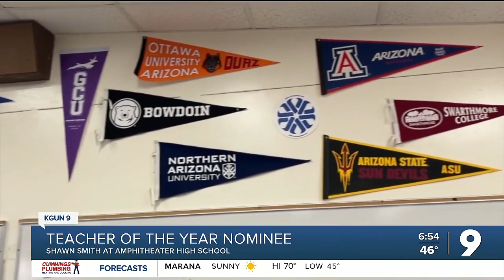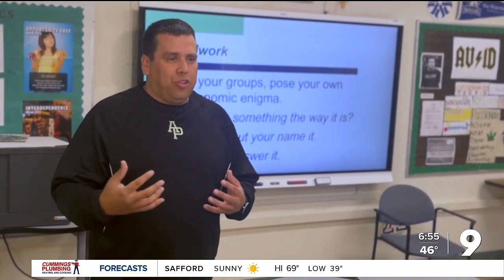Meet teacher of the year nominee Shawn Smith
Amphitheater High School teacher Shawn Smith is one of the nominees for teacher of the year